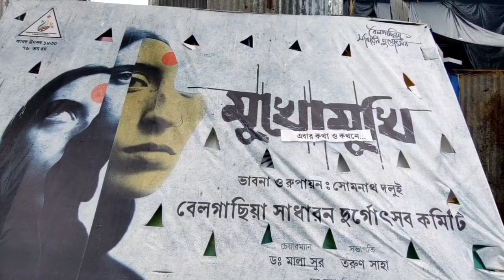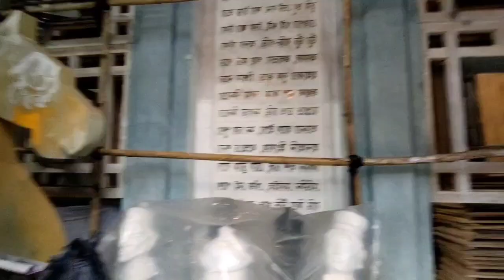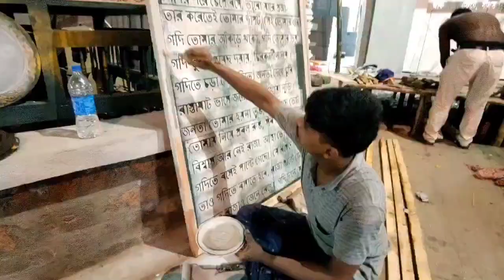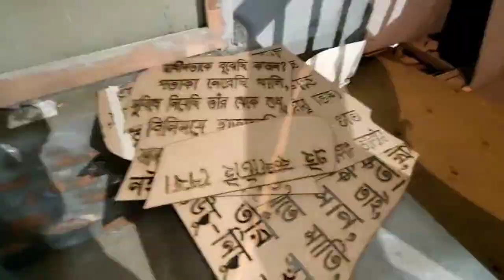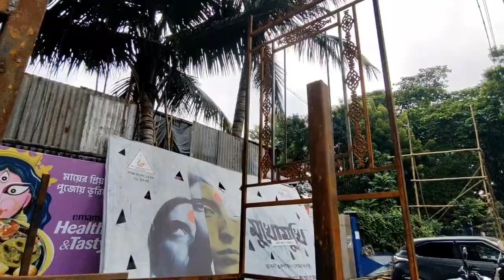Durga Puja 2023... Belgachia Sadharon Durga Puja Pandal Preparation 2023...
Hi,
So Today I Went to Belgachia Sadharon Durga Puja. For Showing You to There Theme and the Durga Puja Preparation of 2023. So Let's go with me to see the Durga Puja Preparation for 2023... I hope You guys enjoy  this video... So keep Watching...

Google Map√
Begachia Sadharon Durga Puja